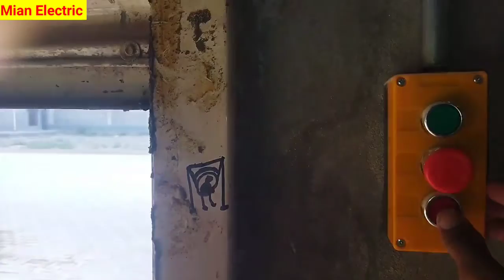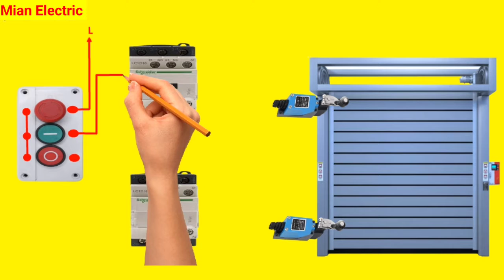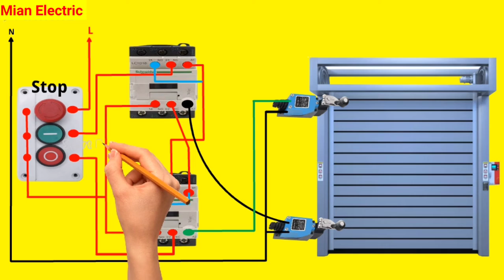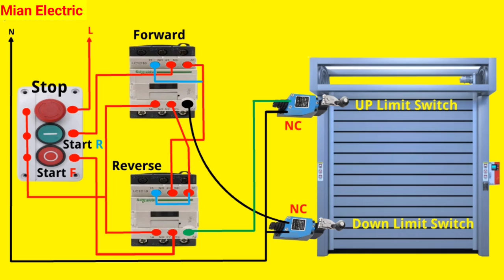Rolling Shutter Motor Reverse Forward Control with Limit Switch | Limit Switch Setting of Shutter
Hi
Friends
Rolling Shutter Motor Reverse Forward Control with Limit Switch || Limit Switch Setting of Rolling Shutter Motor
automatic reverse forward motor control
forward reverse motor control wiring 3 phase
rolling shutter motor connection
motor reverse forward control switch
dc motor forward reverse limit switch
cam switch wiring diagram
reverse forward motor control circuit diagram with limit switch